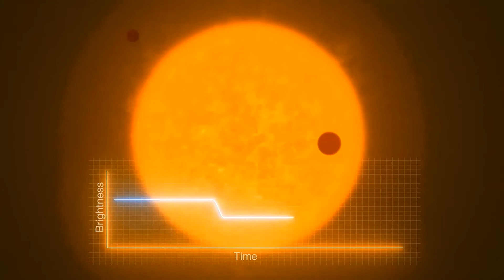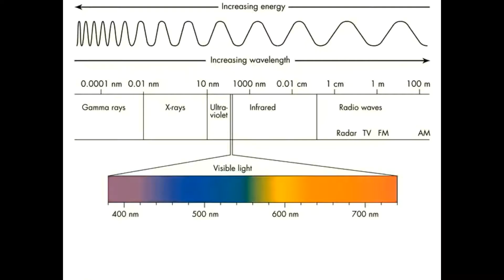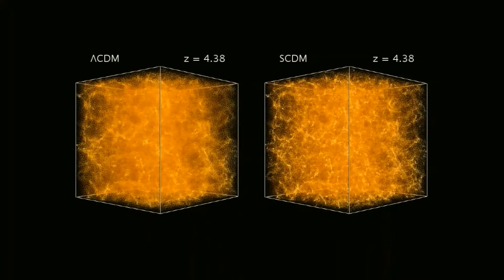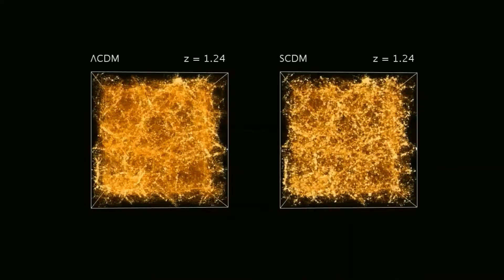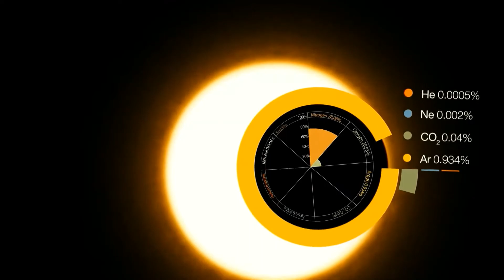Sun Documentary (Journey from center of the sun) PART-1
Hey guys, in this video, we are sharing information on the sun's interior and journey of a photon that how photon reach to the earth through extreme condition of space and sun on the earth.
We will also see the internal mechanism of the sun that how nuclear fusion convert the hydrogen gas into helium and release vast amount of energy in the space and as a only source of energy in our solar system sun drive the weather pattern, oceanic currents, photosynthesis, food chain and all the necessary events on the earth.

The sun is the star at the center of the Solar system. It is a nearly perfect sphere of hot plasma, heated to incandescence by nuclear fusion reactions in its core, radiating the energy mainly as light and infrared radiation. It is by far the most important source of energy for life on Earth.
THE EARTH
THE EARTH